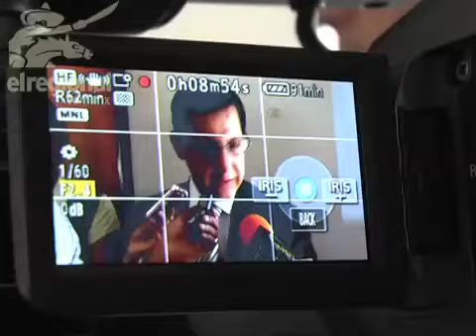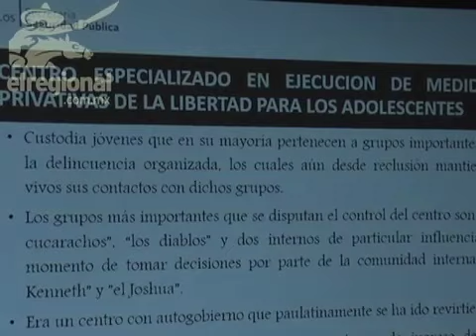Niegan autogobierno al interior del CEMPLA